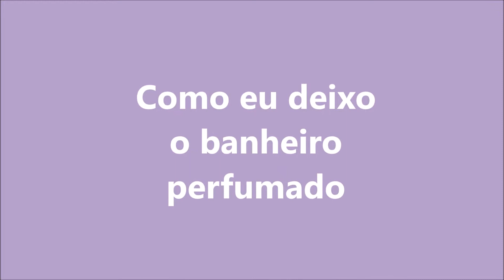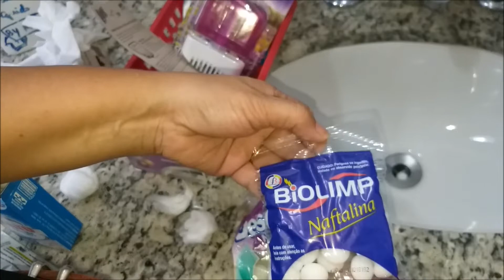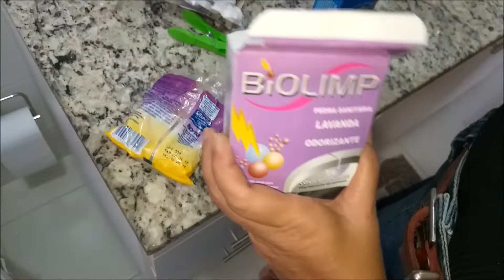COMO EU DEIXO PERFUMADO O MEU BANHEIRO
Olá pessoal,

Hoje eu venho compartilhar com vocês como eu deixo perfumado o meu banheiro.

Tem uma dica de Misturinha TOP que uso para limpar e higienizar ao mesmo tempo o vaso sanitário, a pia e o box.

Espero que seja útil e inspire você.

Agradecida por assistir.

Deus abençoe!